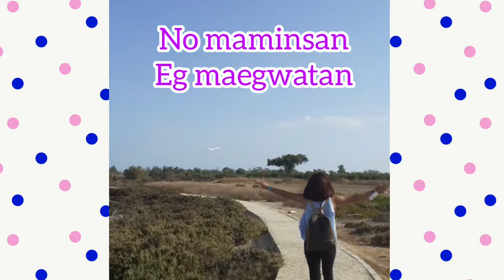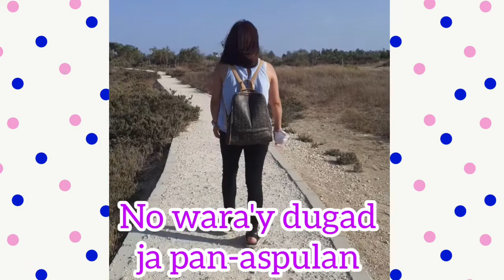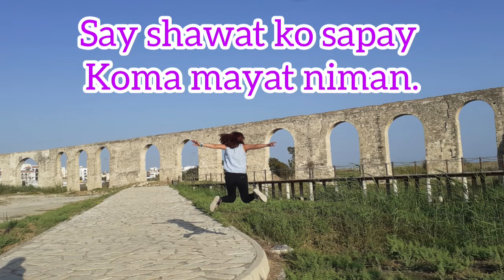BEL-AT NI DEKNA Ibaloi Song Lyrics by:Ex-pogi boys